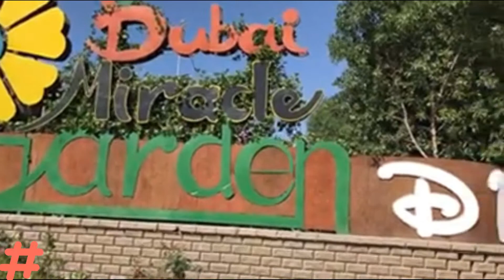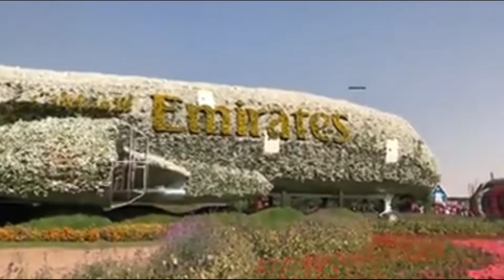Biggest Manmade Garden UAE (Day Tour)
Hey Guys,

This video is about Dubai's famous Miracle Garden which is also known as Flowers Garden in Dubai. Its an Amazing Place.

The Dubai Miracle Garden (In Arabic: حديقة الزهور بدبي) is a flower garden located in the district of Dubailand, Dubai, United Arab Emirates. The garden was launched on Valentine's Day in 2013.[1] The garden occupies over 72,000 square metres (780,000 sq ft), making it the world's largest natural flower garden featuring over 50 million flowers and 250 million plants.

The Dubai Miracle Garden operates from month of October to April every year (Some times may be slight change ) and remains closed from May to September due to high temperatures with an average of 40 °C (104 °F), which is not conducive for flower viewing.

Dubai Butterfly Garden is another attraction in Dubai is separate part of Dubai miracle garden. In 2015 Dubai Miracle Garden opened the Dubai Butterfly Garden, the world’s largest and the region’s first indoor butterfly garden and sanctuary for over 15,000 butterflies from 26 species.

As part of a licensing deal between the Dubai Miracle Garden and The Walt Disney Company, a topiary of Mickey Mouse was unveiled in February 2018.[11] Flower structures of Minnie Mouse, Goofy, Pluto, Daisy Duck, Donald Duck, and Huey, Dewey, and Louie were installed later that year.

By Public transport.From Mall of Emirates Bus # 105 going directly to Miracle garden[17] By Sheikh Mohammad Bin Zayed Road E 311 road (United Arab Emirates) Umm Suqeim exit.

My Name is Shekhar Chauhan. I am a Beginner on Youtube and  Learning How to Connect with People.

Please help to grow this Channel i will upload more videos for you guys as daily basis vlogging and Tour and Travel Videos.

Thanks

Track Name: Song of Mirrors - Unicorn Heads